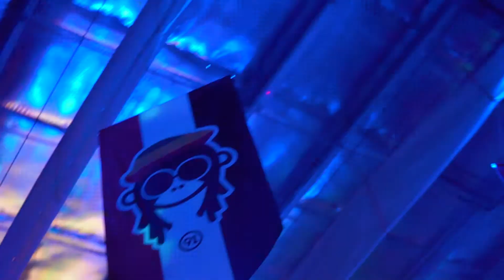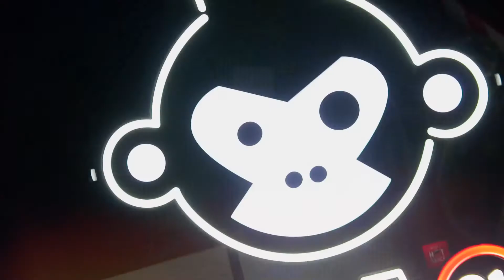Jack Parow - Bahrain Tour 2020